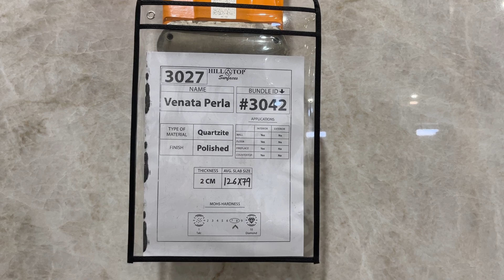2 cm Venata Perla ( Taj Mahal ) Polished BL 3042 - 3027 Hilltop Surfaces